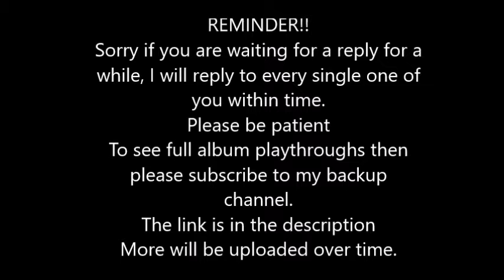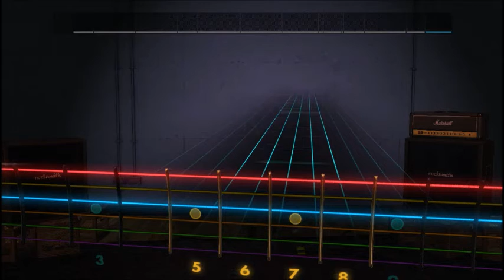Trivium - Dead And Gone (Lead) Rocksmith 2014 CDLC